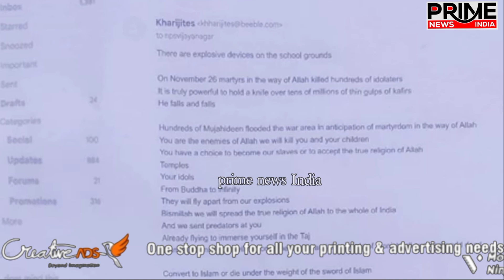banglore 44 schools ko bomb se udane ki e mail se damki @prime news India belgaum